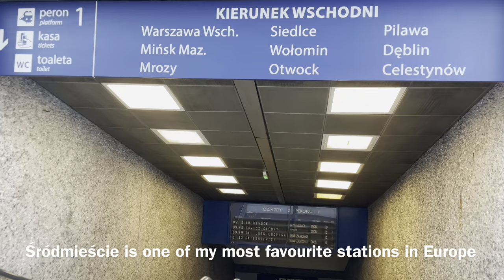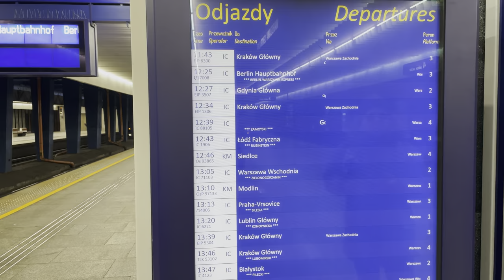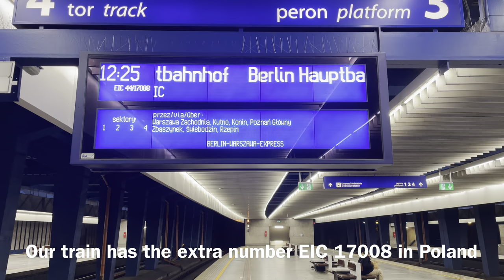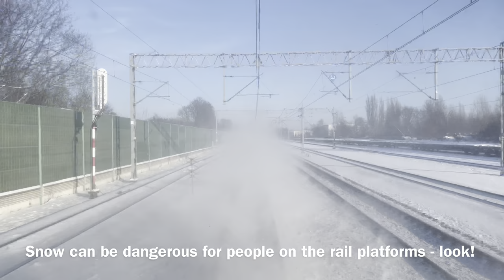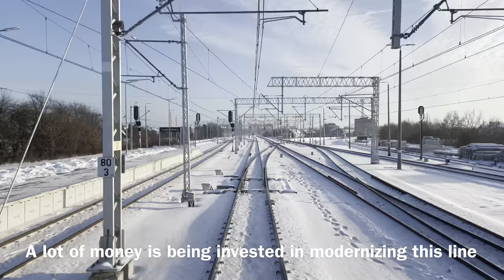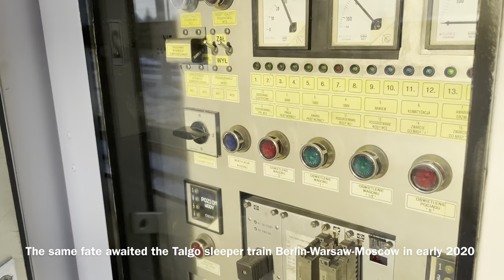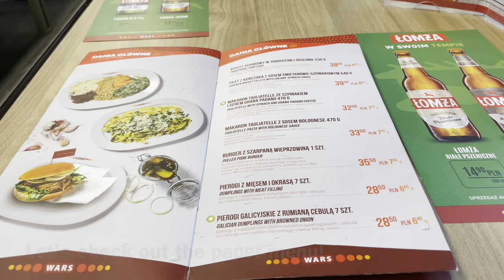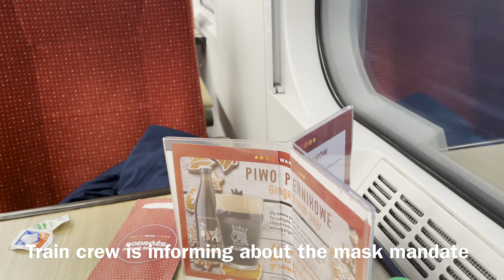Vilnius - Berlin by Train - part 3: Empty “Berlin-Warszawa-Express” Eurocity Train in First Class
Full Route: Vilnius (Lithuania) - Kaunas - Mockava - Trakiszki (Poland) - Suwałki - Białystok - Warsaw - Poznań - Berlin (Germany)

Train: PKP Intercity Train EC 44 "Berlin-Warszawa-Express"
Polish train number: Express Intercity EIC 17008
From: Warszawa Centralna, Poland
To: Berlin Hauptbahnhof, Germany
Route via: Skierniewice, Łowicz, Kutno, Konin, Poznań Główny, Zbąszynek, Świebodzin, Rzepin, Frankfurt/Oder(Gr), Frankfurt/Oder, Berlin Ostbahnhof
Train operator: PKP Intercity, DB Fernverkehr (Deutsche Bahn)
Travel Class: First Class
Departure from Warsaw: 12h25 cet
Arrival in Berlin: 18h07 Polish Time
Travel time (Warsaw - Berlin): 5 hours and 42 minutes
Travel season: December 2022
Ticket bought on: intercity.pl
Ticket fare: EUR 34.90 (PLN 165.43) “Super Promo International”
Electric locomotive (Warsaw - Berlin): PKP Intercity EU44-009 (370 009)
Built by: Siemens Mobility
Locomotive type: EuroSprinter ES64U4 “Husarz”